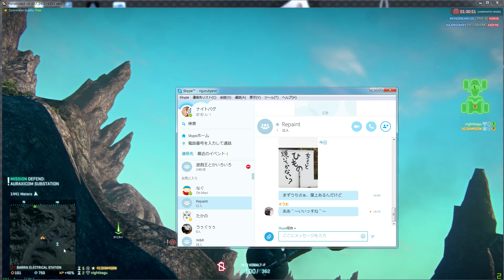プロですから。